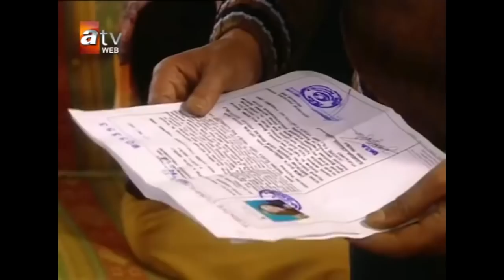Zerda, Şahin Ağa'nın Mirasından Feragat Etti - Zerda 21. Bölüm